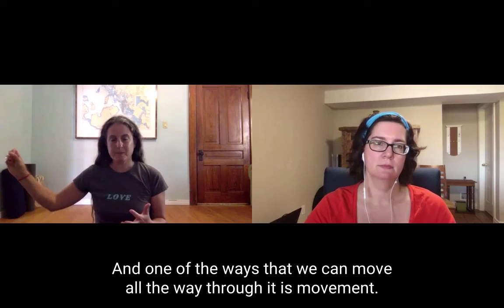Get Moving with Chantalle Asselin: Tamsen Connects Guelph Moms Episode 10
Chantalle joins me in this episode to talk about the importance of moving as a form of self care.

Chantalle is a yoga instructor and loves the practice, but she emphasizes that different forms of movement are great, and we should find a kind of movement that helps us feel great, both during and after.

If you'd like to connect with Chantalle, you can find her in the Guelph Moms Supporting Moms group on Facebook, on Instagram at yogawithchantalle, or on her

If you would prefer to access the audio version of this podcast, you can find the audio podcast at tamsen.ca/audio